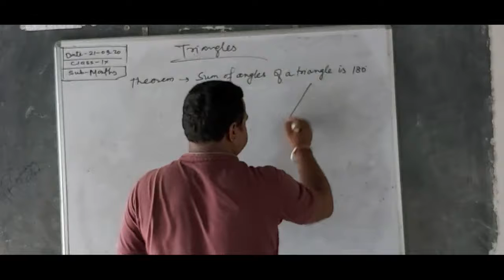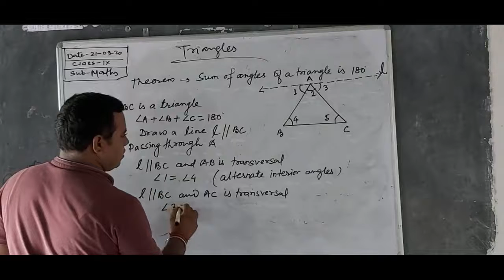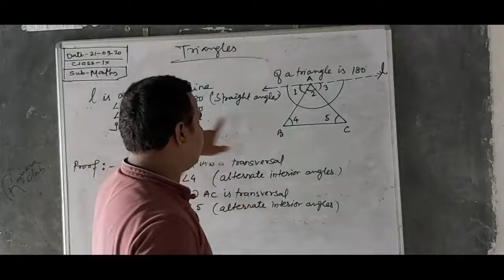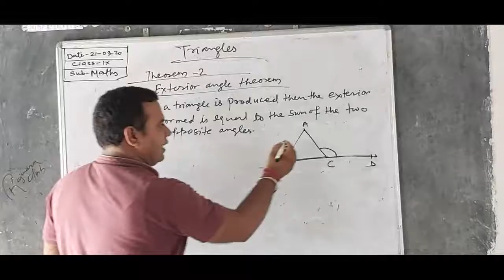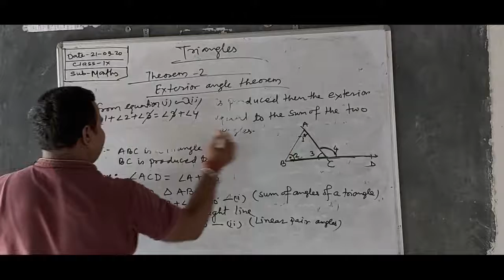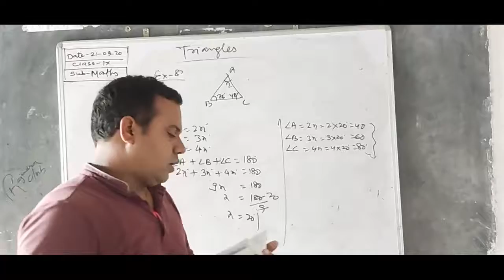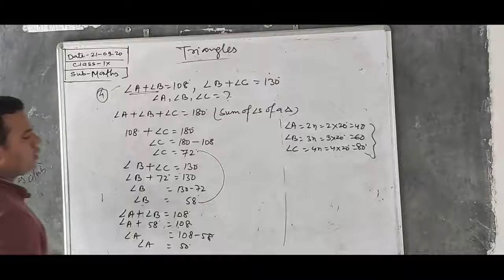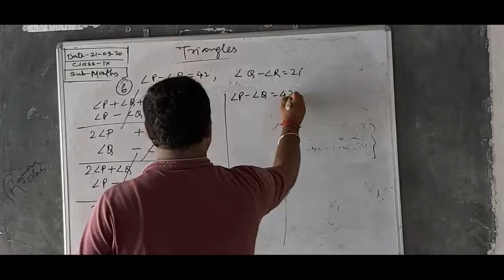Class - 9, Maths // Triangles //